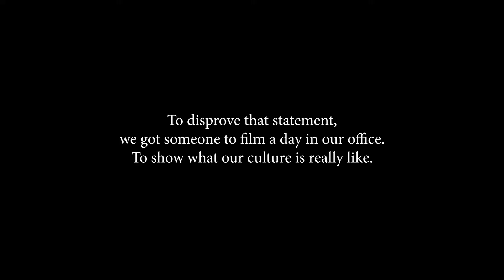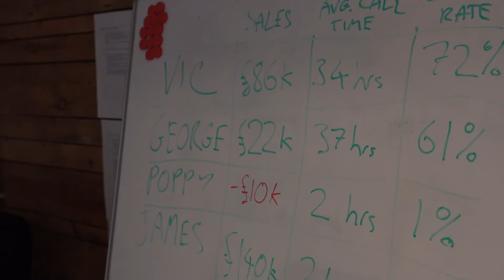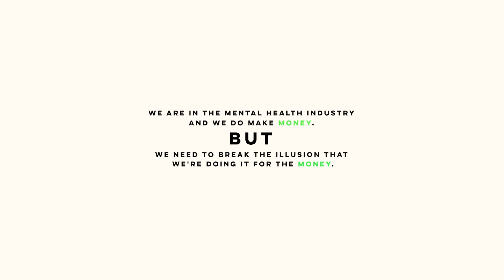Responding To A Google Review We Received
A while back, we received a comment calling our content 'crass' and 'cringeworthy' then claiming we are OBSESSED with 'monetising off a serious industry' 😰 😱

When we first read this, we were OUTRAGED!! 😡

But, we decided to keep calm and just show how non-sales driven and un-cringeworthy our content TRULY is 😄

Enjoy a look inside to see what it's ACTUALLY like.